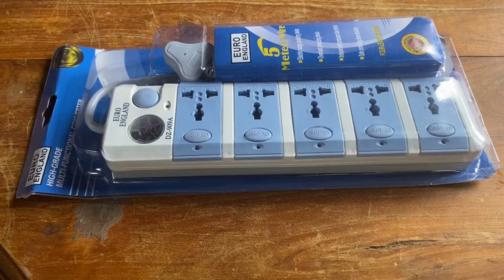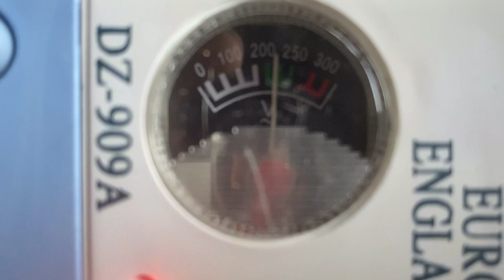5 Meter Extension Wire Cord Unboxing ASMR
ASMR Unboxing